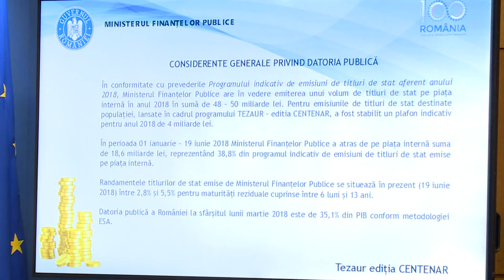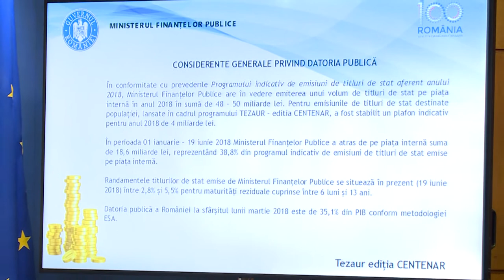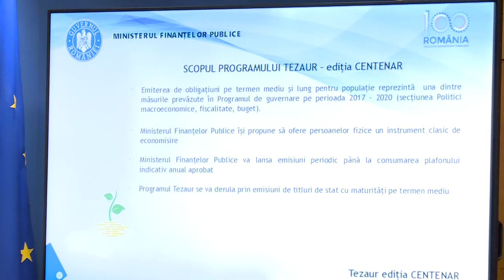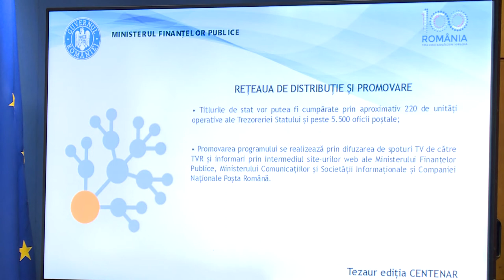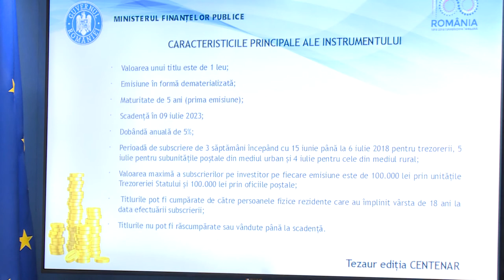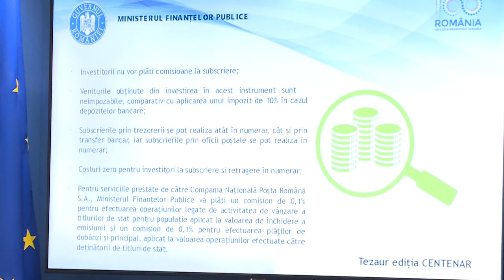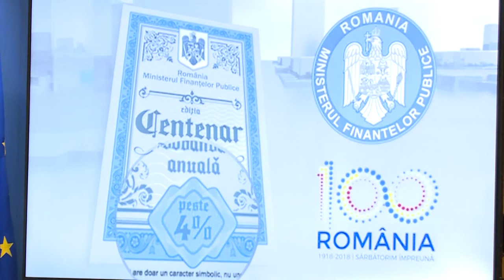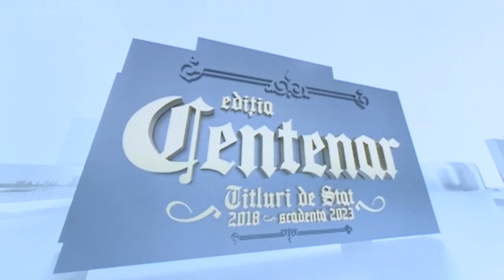6/20/18: Declarații de presă susținute de ministrul Finanțelor Publice, Eugen Teodorovici.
6/20/18: Palatul Victoria
Declarații de presă susținute de ministrul Finanțelor Publice, Eugen Teodorovici.